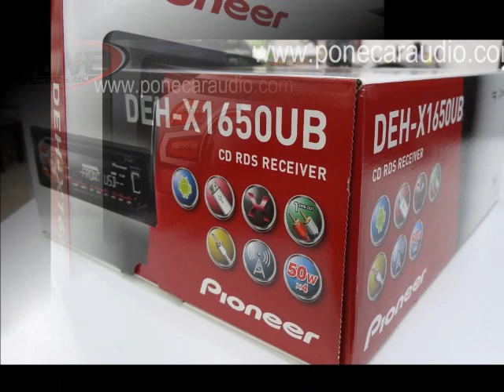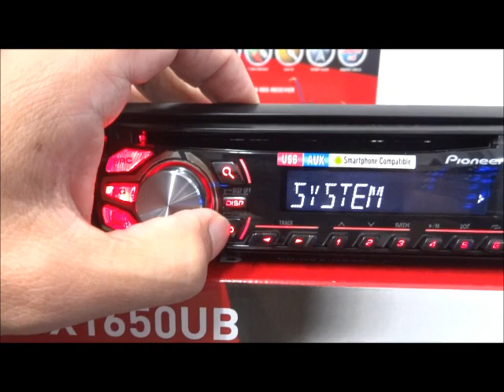SET TIME PIONEER DEH X1650UB CAR AUDIO การตั้งเวลาเครื่องเสียงรถยนต์ ไพโอเนียร์ By p one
พีวันคาร์ออดิโอ  ศูนย์ขายส่งเครื่องเสียงรถยนต์ โทร.02-9323485 เช็คราคา และสั่งซื้อผลิตภัณฑ์ ได้ทุกรุ่น ทั้งเครื่องใหม่พร้อมใบรับประกันห้าง และเครื่องเสียงรถยนต์มือ2 ในราคาปลีก ส่ง ตุ้ ลำโพง ซับ 10 12 15 นิ้ว เพื่อใช้กับรถเก๋ง แคป 4ประตู พร้อมบริการจัดส่ง อำเภอ เมือง ถลาง กระทู้ สามารถเยี่ยมชมสาขาและเข้าใช้ศูนย์บริการ SERVICE CENTER มากกว่า 20 จังหวัด ทั่วประเทศ สอบถาม 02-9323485 F.02-5382986 P.ONE CAR AUDIO WHOLESALE THAILAND
PRODUCT CAR AUDIO ACCESSORIES HEAD UNIT SPEAKER SUBWOOFER CAR ALARM TRACKER JVC KENWOOC PIONEER SONY ALPINE CLARION FERRIS MTX KICKER TOPAZ PERFORMANCE SPEAKER WORLDTECH PIORITY ZULEX SOWAY CONCEPT DZ RPM SPATA EQUATOR SOWAY SKYPE : CHARUNEk40